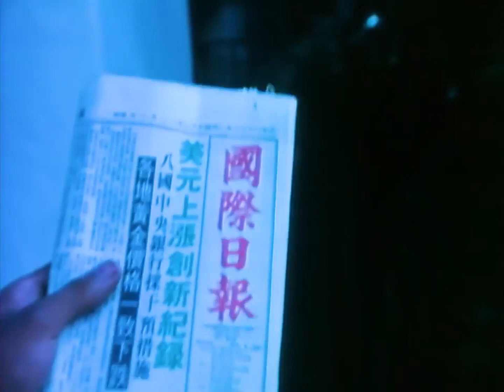Rockwell - Somebody's Watching Me